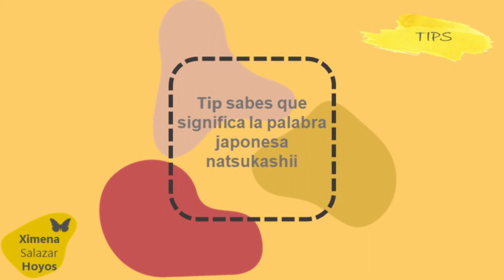TIPS ESPIRITUALES Sabes que significa la palabra japonesa Natsukashii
➡️ Es una palabra japonesa que significa nostalgia feliz, es el instante en el que la memoria de repente te transporta a un bello recuerdo que te llena de dulzura.

➡️ Ejercicio para traer a tu mente una memoria de un momento feliz.

➡️ Utiliza está imagen cada vez que quieres cambiar estados negativos en ti. Como por ejemplo cuando sientes tristeza, miedo, ira, angustia.

➡️ Entrena tu mente direccionándola hacia imágenes positivas y de alta vibración.
Gracias, Gracias, Gracias
Que lo aproveches y lo disfrutes